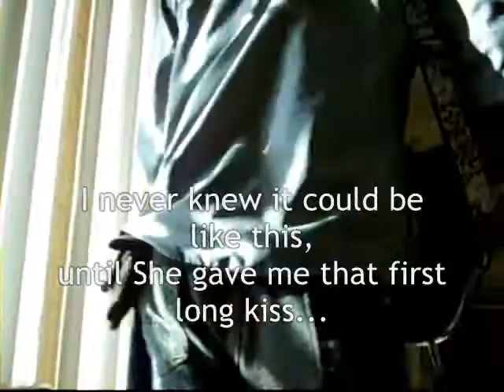REDFACE: (Give Me Your love)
This is the Latest of
 The REDFACE Collection